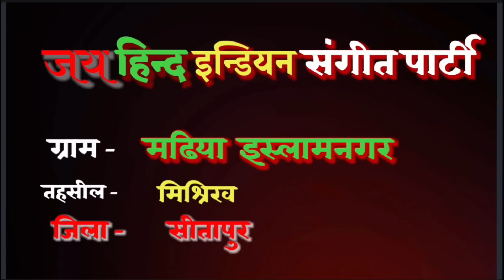भाग-15 // जुल्म की आंधी उर्फ सच्चाई की जीत // रामनरेश राठौर की नौटंकी मो-6386151027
मस्ती ही मस्ती सीतापुर
देहाती नौटंकी वीडियो
नौटंकी किस्सा वीडियो
देहाती गजल वीडियो